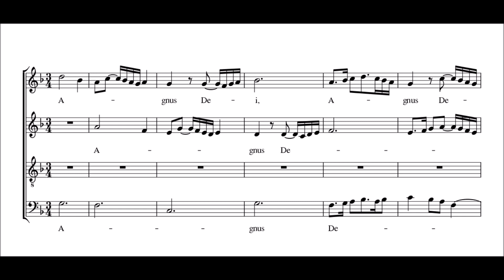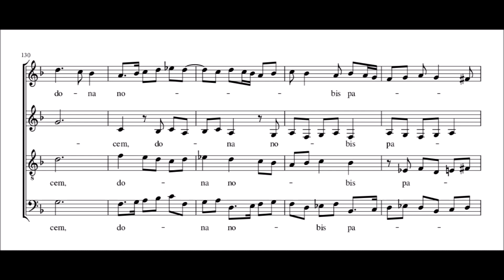Isaac - Misa "La bassadanza" V. Agnus Dei (clave 1 tono abajo)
Partitura editada y sincronizada con pista digital creada por Miguel Martiarena
La Plata, 26 de junio de 2023
Versión de David Munrow: